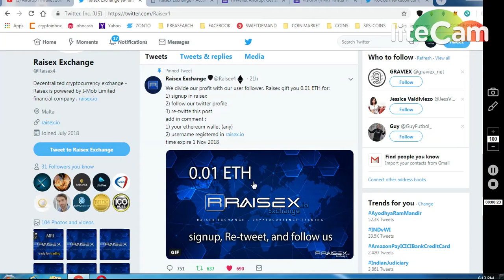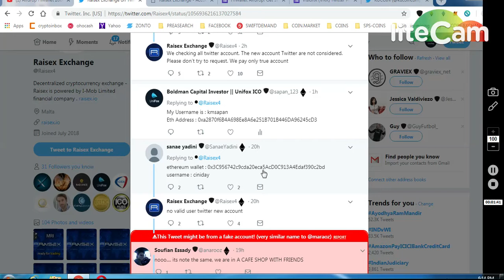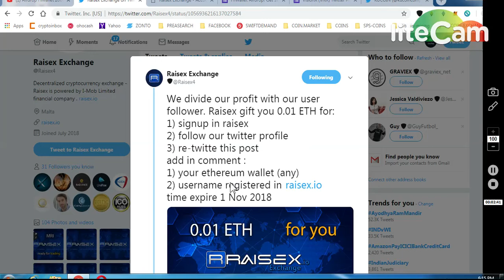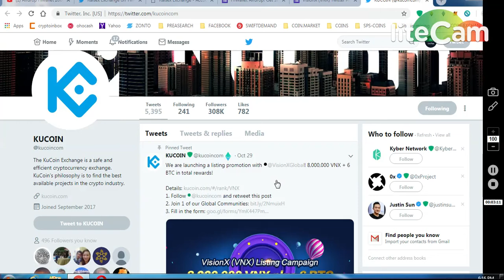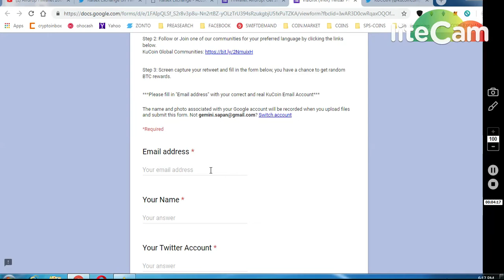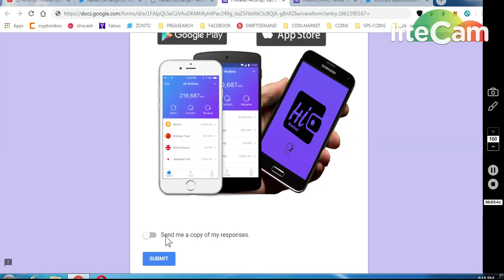1.RAISE EXCHNG 0.010 ETH 2.KUCOIN VISIONX LISTING PROMOTOIN 8000000 VNX 3.200000 HIWALET TOKENS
11) BINANCE STOP LOSS HINDI || BINANCE एक्सचेंज पर स्टॉप लोस